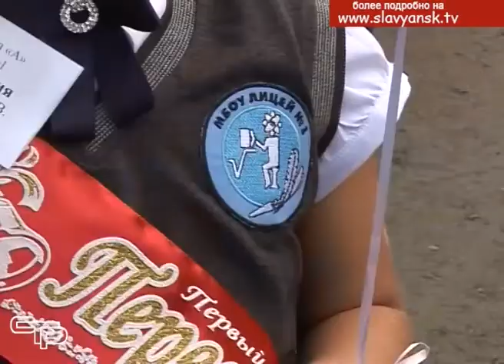Добрые пожелания успехов в школьной жизни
Хорошей ежегодной традицией для кубанских  первоклассников  стал парад, который проходит по всему краю вскоре после Дня знаний. Полюбился этот замечательный праздник и самым юным славянским школьникам, а также их родителям. Нарядные и взволнованные ученики строились в колонны, чтобы пройти в праздничном шествии по главной улице нашего города.